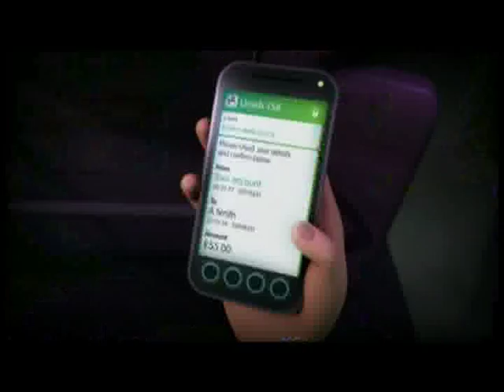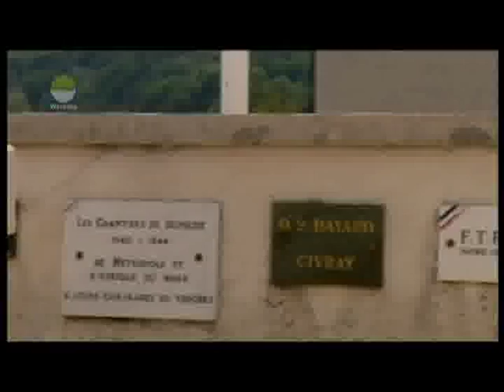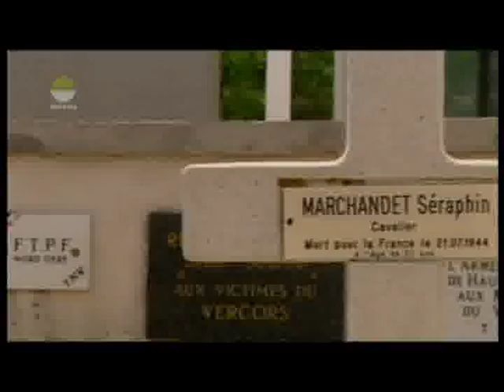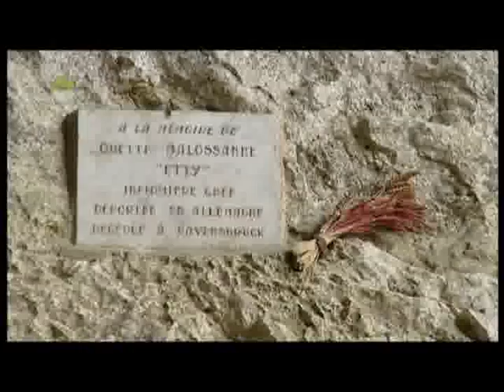Polish war hero Krystyna Skarbek Christine Granville 4 of 5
What Hollywood history won't teach you; brave Polish woman dumped by the British after the war.